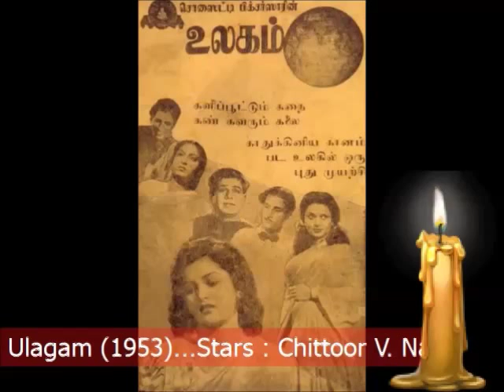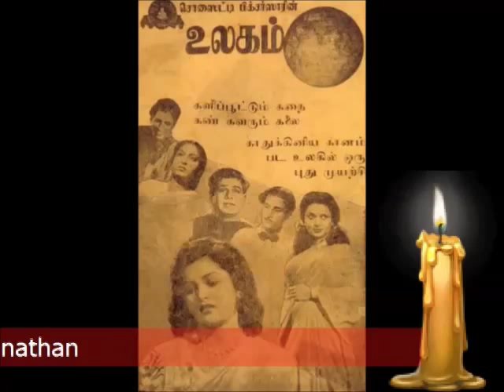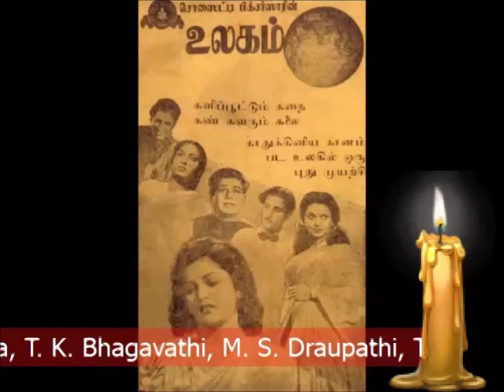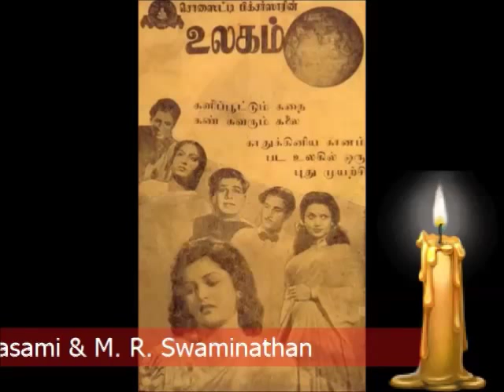TAMIL (G)OLD--Isai paadi naanume(vMv)--ULAGAM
எங்கிருந்தோ திடீரென திரை உலகத்திற்க்கு வந்தார் ஒருவர்...முனாஸ் என்பது அவர் பெயர்...விளம்பர மன்னன் எஸ் எஸ் வாசனையே அசர வைக்கும் விதத்தில் தனது உலகம் படத்திற்கு பிரமாண்டமான விளம்பரங்கள் செய்தார்...

கதை : ஸ்ரீமதி முனாஸ்...திரைக்கதை : சி பி முனாஸ்... வசனம் : எம் ஏச் எம் முனாஸ்... பாடல் ஒன்றையும் எம் ஏச் எம் முனாஸ் எழுதினார்...என்ன காரணமோ தெரியவில்லை... இதர பாடல்களையும் முனாஸ்களில் மற்றவர்கள் எழுதாமல் குயிலன், கே பி காமாட்சி, தமிழ் ஒளி, ஹனுமந்தராவ் ஆகியோரை எழுத வைத்தார்கள்...

அபார விளம்பரங்களுடன் இந்த உலகம் படம் 1953 ஜூலையில் வெளிவந்தது...விமர்சனப் போட்டியொன்றை பற்றி எல்லா பத்திரிக்கைகளிலும் பெரிய அளவில் விளம்பரம் செய்தார் முனாஸ்...விளம்பரத்தை பார்த்துவிட்டு ரசிகர்கள் விமர்சனத்துக்காக பார்க்கப் போன போது தியேட்டர்களை விட்டு படம் வெளியேறிவிட்ட காரணத்தாலோ என்னவோ இன்றுவரை அந்த உலக விமர்சனப் போட்டி முடிவு வெளிவரவுமில்லை .. பரிசளிக்கவுமில்லை...
---பிரபல திரைவிமர்சகர் அறந்தை நாராயணன் (தமிழ் சினிமாவின் கதை)

-- அந்தப் பரிசுத்தொகை - மொத்தம் ரூபாய் 1 லட்சம் (1953-லேயே)...முதல் பரிசு மட்டும் ரூபாய் 25,000...